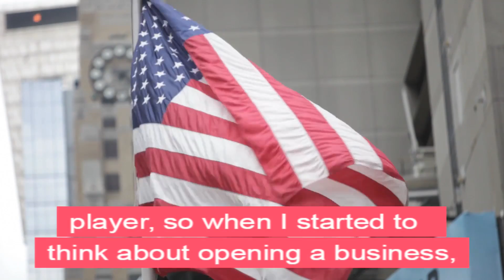Player Business by Curt Schilling | Business Motivation | Business Tips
I've always wanted to be the best in the world as a baseball player, so when I started to think about opening a business, it was with that mindset.

This Awesome Quote By :Curt Schilling